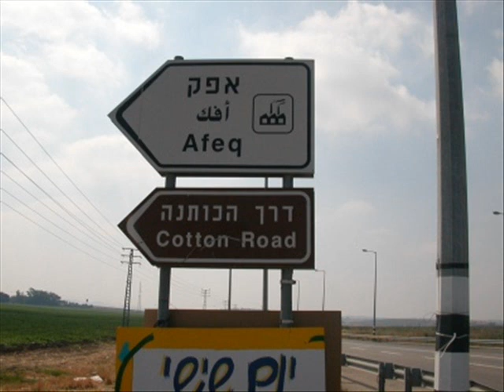זר פרחים - נכון להיום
רצועה 08 מתוך הדיסק. גרסת כיסוי לשיר של זהר ארגוב.

זר פרחים היא להקת פּאנק שהוקמה ע"י שני בחורים מקיבוץ אפק מתישהו בתחילת שנות האלפיים.

השיר לקוח מתוך דיסק דמו שקיבלתי מהבאסיסט.

שירה וגיטרה - זיו תפוחי (פיש)
בס ושירה - שוסטיק
תופים ושירה - עודד קיאקוב